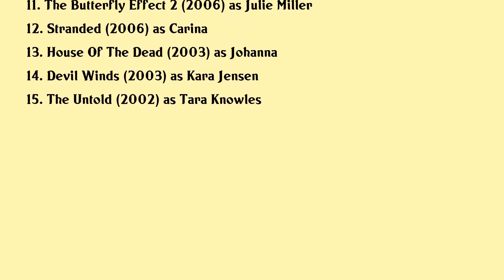Erica Durance Movies list Erica Durance| Filmography of Erica Durance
Erica Durance Full Movies List Filmography of Erica Durance

Latest movies of Erica Durance are:

1. The Christmas Chalet
2. Christmas Stars
3. Painkillers
4. Wedding Planner Mystery
5. Sophie Sheba
6. Beyond Sherwood Forest
7. Final Verdict
8. The Building
9. Petits Meurtres Entre Voisins
10. I Me Wed
11. The Butterfly Effect 2
12. Stranded
13. House Of The Dead
14. Devil Winds
15. The Untold

Complete list of movies acted by Erica Durance are in this video.

Please Comment down your favorite movie of Erica Durance